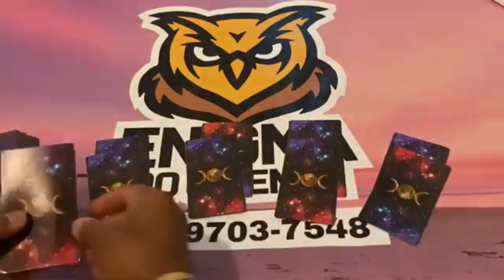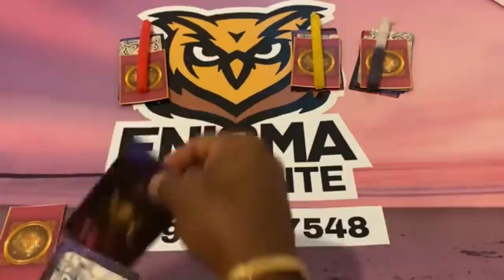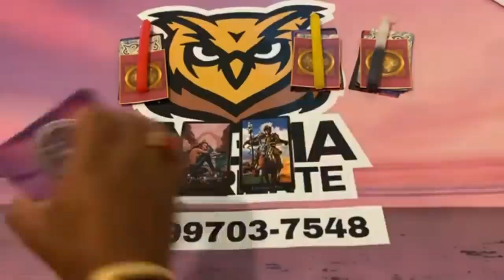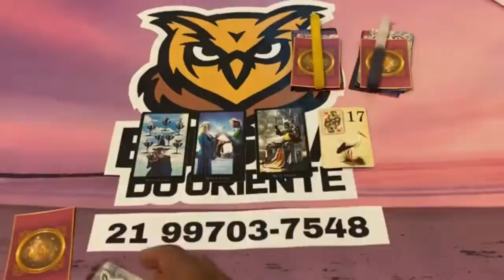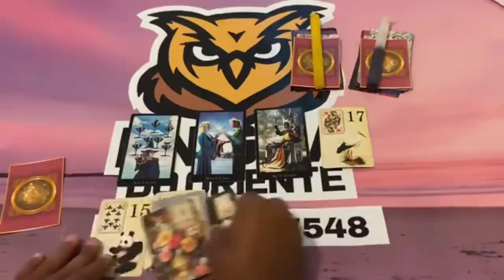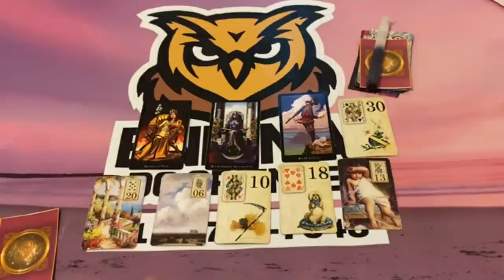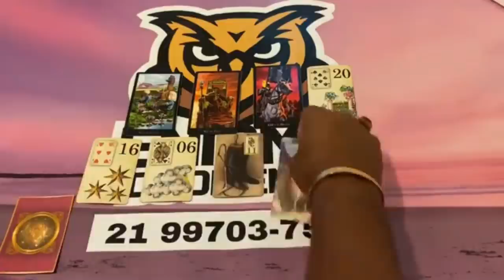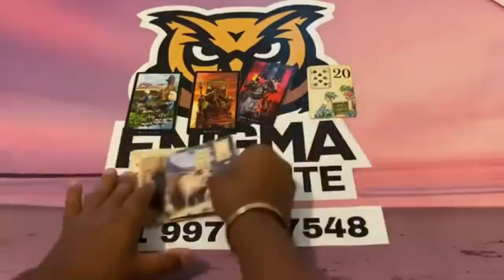Se você está vendo isso, essa mensagem é para você | Tarot responde